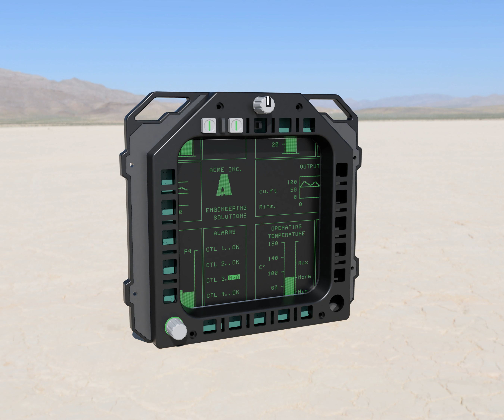DCS MFD(DDI) for 3d print